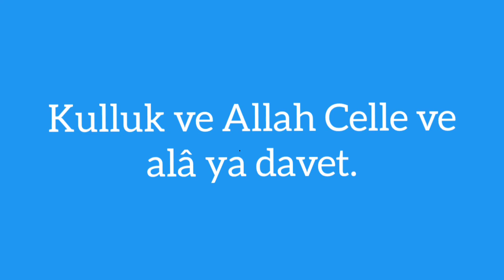RAMAZAN SOHBETLERİ 14. kulluk ve davet.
kulluk ve allah celle ve alaya davet.